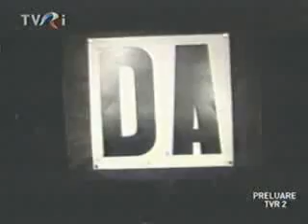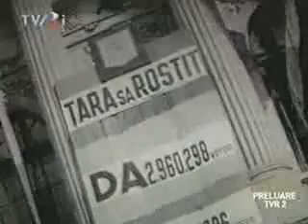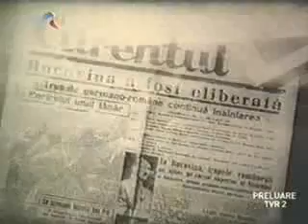Mareşalul Ion Antonescu part 3/3 - Romania between 1940-1944 - Documentar. translated to English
Ion Victor Antonescu (2 iunie 1882, — executat 1 iunie 1946,Jilava) a fost un militar şi om politic român, şeful secţiei Operaţii al Marelui Cartier General al Armatei în primul război mondial, ataşat militar la Londra şi Paris, comandant al Şcolii Superioare de Război, şef al Marelui Stat Major şi ministru de război, din 4 septembrie 1940 până în ziua de 23 august 1944 a fost prim ministru al României şi "Conducătorul Statului".

Ion Victor Antonescu (June 15, 1882 Piteşti,executed:  June 1, 1946, near Jilava) was an military officer and romanian politician, head of the romanian army during First World war(World War I or The Great War), a military attache at London and Paris, chief of the entire romanian army and war minister, and the prime minister and Leader of Romania during World War II

Se spun multe lucruri despre maresalul Ion Antonescu... Unii spun ca el ar fi fost un dictator nazist feroce, cel mai sangeros din Europa dupa Hiler...
Asa a fost intr-adevar Maresalul Ion Antonescu?

Acest documentar incearca sa raspunda la aceasta intrebare.

Many things are said about Marshal Ion Antonescu. Some say he was a ferocios nazi dictator, the most bloodthirsty from Europe after Hitler...
Marshal Ion Antonescu was really like that?

This documentary tries to answer to that question.

Biography:

During the repression of the 1907 peasants' revolt, he was the head of a cavalry unit in Covurlui, his tact in handling the situation earning him the praise of King Carol I, who sent Crown Prince Ferdinand to congratulate him in front of the whole garrison.

In 1913, during the Second Balkan War against Bulgaria, Antonescu served as a staff officer in the First Cavalry Division.

Following the 1913 war (which brought the Cadrilater into Romania), Antonescu received Romania's highest military decoration: The Order of Michael the Brave (Romanian: Ordinul Mihai Viteazul)

During Romania's involvement in World War I (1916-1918), Antonescu acted as chief of staff for General Constantin Prezan

Upon enemy troops crossing the mountains into the Old Kingdom, Antonescu was ordered to design a defense plan for the Romanian capital of Bucharest.The battle for the capital was lost, due to the capture by enemy troops of an officer carrying the battle plan. The Romanian royal court, army and administration were forced to retreat into Moldavia (Moldova).

In December, as Prezan became the Chief of the General Staff, Antonescu, who was by now a major, was named the head of operations, being involved in the defense of Moldavia. He contributed to the tactics used during the Battle of Mărăşeşti (July-August 1917).

The Romanian Army, instructed by the French Mission, and led by General Alexandru Averescu managed to stop the advance of the German Army headed by Field Marshal Mackensen.

Ion ANTONESCU  was both observer and coordinator for the historic Battle of Mărăşti-Oituz.

However, in late 1917 the Russian revolution took place. Soviet Russia soon made peace with Germany, leaving Romania the only enemy of the Central Powers on the Eastern Front. In these conditions, the Romanian government signed, and the parliament ratified the Treaty of Bucharest, 1918 with Germany and her allies.

In 1918, Romania broke the treaty, on the grounds that the King, Ferdinand I of Romania, did not sign the treaty. Re-entering the war with a re-organized army, Romania was able to support the decisions of the National Romanian Council which ultimately result in the Union of Transylvania with Romania. Upon reaching the river Tisa, King Ferdinand took his own decoration and gave it to lieutenant-colonel Antonescu saying: "Antonescu, no one in this country knows better than the King how much they owe you."

After the war, Antonescu's merits as an operations officer were noticed by among others, Ion Duca, who wrote that "his intelligence, skill and activity, brought credit on himself and invaluable service to the country".

From 1923, he was also the Romanian attaché in London and Brussels. In Paris, Antonescu negotiated a credit worth 100 million francs in order to buy French weaponry. In London, he worked together with Nicolae Titulescu and became a personal friend of his.

After returning to Romania, he was the commander of the "Şcoala Superioară de Război" (Higher School of War) between 1927 and 1930, Chief of the General Staff between 1933 and 1934, and Defense Minister between 1937 and 1938.

General Antonescu was appointed Prime Minister by King Carol II on September 4, 1940, after Romania was forced to surrender Bessarabia and northern Bukovina to the USSR (June 28, 1940) and the northern half of Transylvania to Hungary (August 30, 1940), and three days before the Cadrilater was transferred to Bulgaria (September 7, 1940).

From then on, he is called Marshal Ion Antonescu.